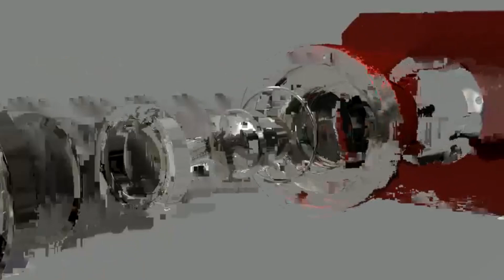planetary -gearbox - speed - reducer tactics that will increase your revenue by 9% in 2024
In this video, I’ll show you planetary -gearbox - speed - reducer tactics that will increase your revenue by 9% in 2024.